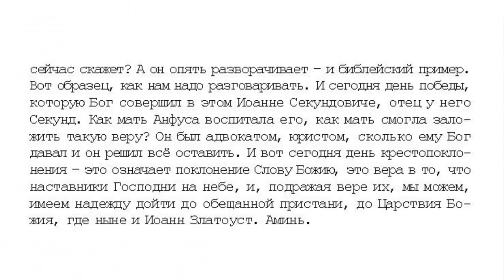39. 7 том "...открытым оком" Игнатий Лапкин. . Проповеди. Воздвижение. 2003 . стр 598